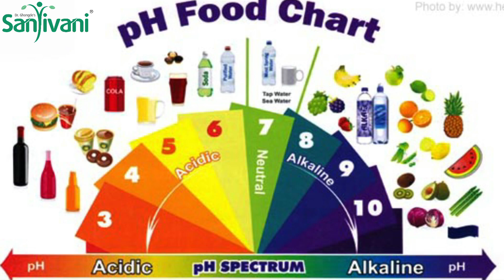Fight Cancer with 5 useful tips | Cancer Killing Juice Recipe | Dr Charushila Ghongde | Sanjivani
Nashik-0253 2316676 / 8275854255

Nashik Road- 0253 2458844 / 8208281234

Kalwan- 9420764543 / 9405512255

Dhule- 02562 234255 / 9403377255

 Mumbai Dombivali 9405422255